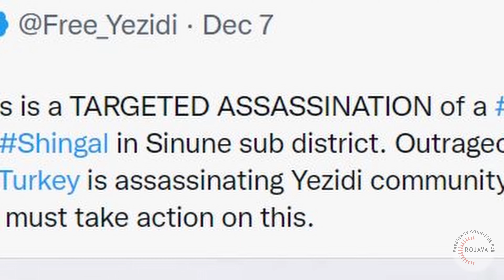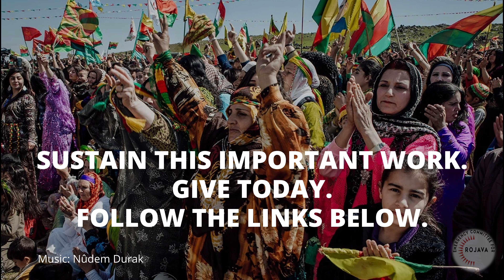Help ECR Support Rojava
Ozlem Goner speaks about the significance of the Rojava revolution in North-East Syria, and about ECR's solidarity work based on education and grassroots advocacy.